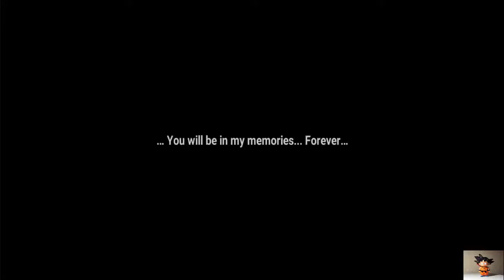العاب بالعربي شرح للمبتدئين لعبة Eroica part 1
أكثر من مجرد مغامرة بحثًا عن القدر والحقيقة! لعبة آر بي جي الأنمي المقتناة Heartfelt Collectible ، Eroica

Sei من عالم آخر لا يتذكر حتى ماضيه.
لديه قوة غير مكشوفة والبعض يسعى للاستيلاء عليها .. إلى أين يقوده القدر؟

● التقاط المغامرة
التي تخطف الأنفاس + SF + قصة خيالية من خلال ساحة لعب واسعة النطاق
لعبة مغامرة رائعة عن طريق القطار تحفز فضولك بقصص مذهلة

● رسومات بأسلوب الرسوم المتحركة اليابانية
، مشاهد مقطوعة بمهارة متحركة ثنائية الأبعاد تحقق حنينًا إلى لعبة JRPG بصريات
سينمائية ثلاثية الأبعاد ولعب

● شخصيات رائعة
أكثر من 40 شخصية لا تُقاوم لكل منها خلفية قصص وشخصيات فريدة
الرسوم التوضيحية الساحرة للرسوم المتحركة المزينة بأصوات الشخصيات المذهلة

● اجمع طاقم أحلامك
وقم ببناء أفضل فريق خاص بك لزيادة تناغم الفريق والفوز في مواجهة التحديات
من Arkham إلى Goldentor ، وجمع أفضل اللاعبين خلال الرحلة

● القتال الاستراتيجي استنادًا إلى
تجربة المهارات متعة مبهجة من خلال لعبة تقمص الأدوار الإستراتيجية التي تتميز بنظام القتال القائم على الأدوار
باستخدام استراتيجيات متنوعة تعتمد على مهارات الأبطال ومن خلال جمع الأبطال ودمجهم

يرجى ملاحظة ذلك! Eroica مجاني تمامًا للتنزيل واللعب ولكن قد يتم شراء بعض عناصر اللعبة بأموال حقيقية.
لتعطيل هذا ، قم بإيقاف تشغيل عمليات الشراء داخل التطبيق في إعدادات جهازك.
مطلوب اتصال شبكة من أجل اللعب ويوصى باتصال Wi-Fi للحصول على أفضل تجربة.
معلومات إضافية

مزود
شركة FourThirtyThree Inc.
النسخة الحالية
1.3.8
بحجم
993 ميجا بايت
آخر تحديث في
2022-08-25